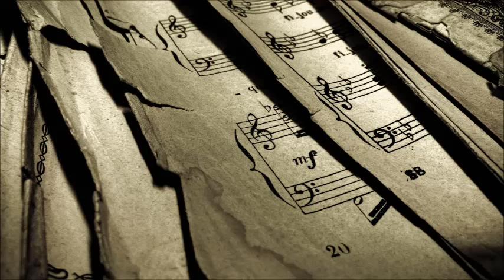East Cafe: Sonnenlicht (Original Mix)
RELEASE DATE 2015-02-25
LABELS LuPS Records
CATALOG # LUPSREC250
If you are this sound recording's administrator, the producer, the musician, the remixer, the music label, the artist & you don't want your material published, please send me a message & I will remove it immediately. Thank you !!!